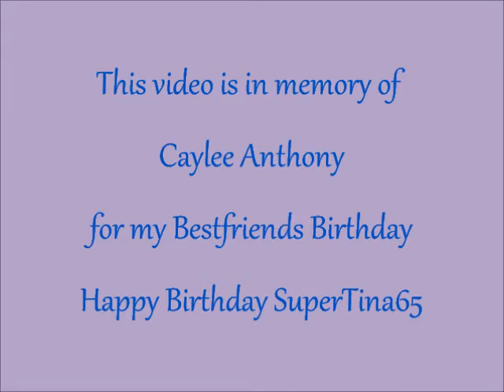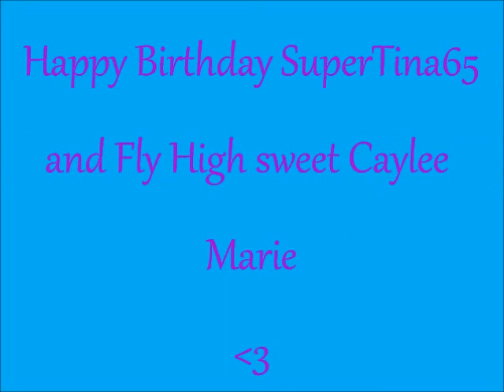Happy Birthday SuperTina65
Today my best friend turns 20 happy birthday, hope you like your vid